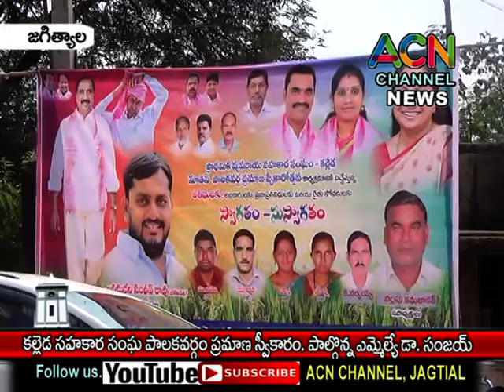జగిత్యాల : కల్లెడ సహకార సంఘం నూతన పాలకవర్గ ప్రమాణ స్వీకారం, పాల్గొన్న ఎమ్మెల్యే డా. సంజయ్